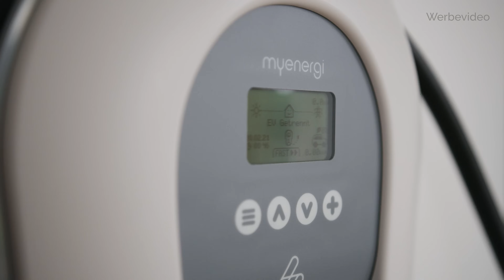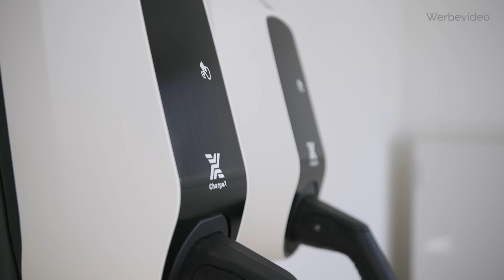So findest Du DIE RICHTIGE WALLBOX für Dein Elektroauto - 5 Empfehlungen von 163 Grad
Oliver zeigt Dir 5 verschiedene Szenarien für das Aufladen Deines Elektroautos und die Wallboxen, die Du dafür brauchst. Wallbox kaufen

00:00 Überblick
01:05 einfache Wallbox
02:54 smarte Wallbox
05:49 Wallbox für 2 Elektroautos
07:25 PV Überschussladen
13:19 mobile Ladestation
16:32 Mehrfamilienhäuser und Firmenparkplätze
18:25 noch Fragen?